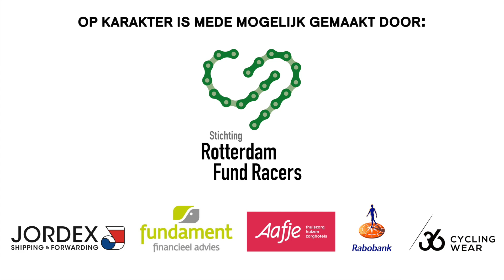Op Karakter: Trailer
In de 6-delige documentaireserie Op Karakter volgt RTV Rijnmond vijf sportievelingen uit de regio die trainen om de Alpe d’Huez te beklimmen. De hoofdpersonen maken deel uit van de groep Rotterdam Fund Racers, die begin juni afreizen naar Frankrijk om zoveel mogelijk geld op te halen voor het KWF tijdens Alpe d'HuZes. In de zesde aflevering bereikt de serie haar hoogtepunt met een sfeerverslag uit Frankrijk, waar documentairemaker Arjan Smilde zelf ook zesmaal de berg hoopt te beklimmen. Je kan hem steunen met een donatie op zijn persoonlijke pagina Ga ook naar voor alle info over het Rotterdamse team voor Alpe d'HuZes.